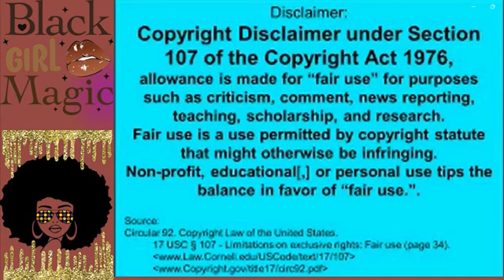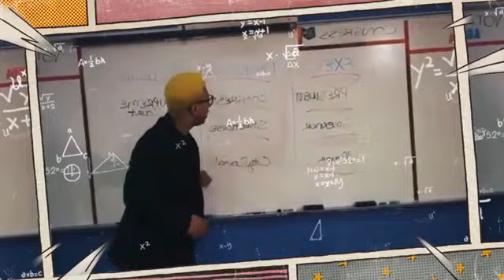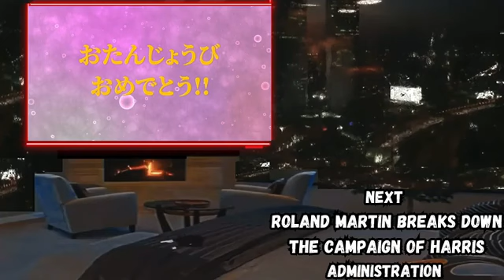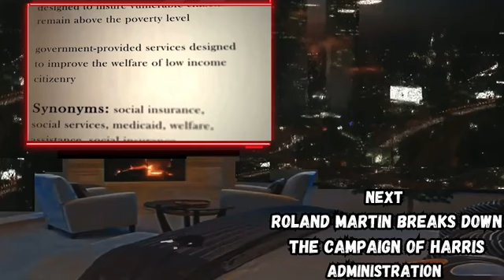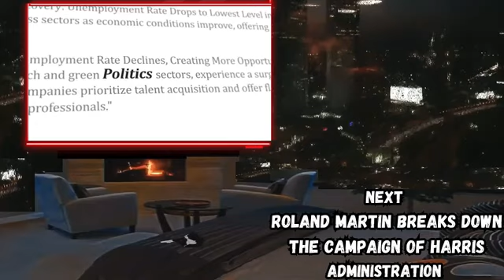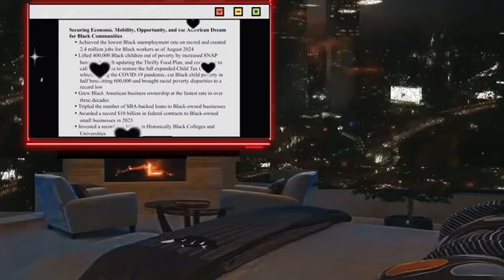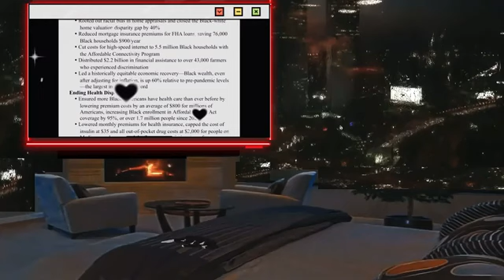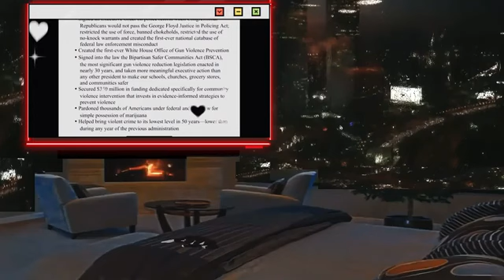SICKLE CELL & POLITICS...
BADGE ABSENT HEART=BRUTALITY! THERE ARE MANY GREAT POLICE OFFICERS WHO MAKE A REAL AND MORE IMPORTANTLY A POSITIVE EFFORT TO HONOR THEIR BADGE HOWEVER, THERE ARE ALSO MANY WHO ARE JUST AS CRIMINAL (IF NOT MORE DIABILICAL). THIS CHANNEL IS NOT JUDGING ANY PERSON, YET WE WILL HONESTLY DISCUSS  ILL-COMMUNICATION AND DARE I SAY, THE HUMAN DIVIDE  SOME OFFICERS REFUSE TO WORK ON.